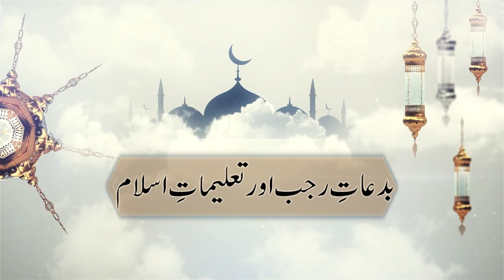The Hersies of The Month of Rajab | بدعاتِ رجب اور تعليماتِ اسلام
بدعاتِ رجب اور تعليماتِ اسلام

The Hersies of The Month of Rajab

ميزبان :
حافظ محمد خبيب ظهير

نهد ستودئو لاہور عنوان مذكور